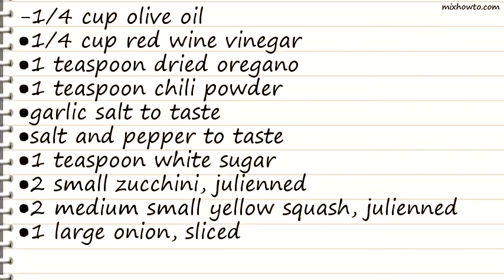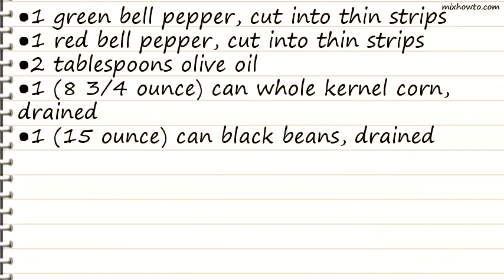Recipe Vegan Fajitas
INGREDIENTS:
-1/4 cup olive oil
●garlic salt to taste
●2 small zucchini, julienned
●2 medium small yellow squash, julienned
●1 large onion, sliced
●1 green bell pepper, cut into thin strips
●1 red bell pepper, cut into thin strips
●1 (8 3/4 ounce) can whole kernel corn, drained
●1 (15 ounce) can black beans, drained